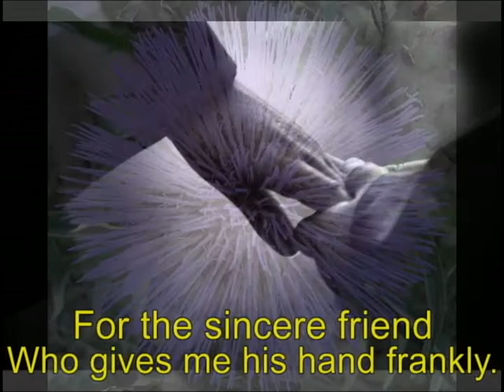Cultivo una rosa blanca [ESP w/ ENG subtitles]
Cultivo un rosa blanca

por José Martí